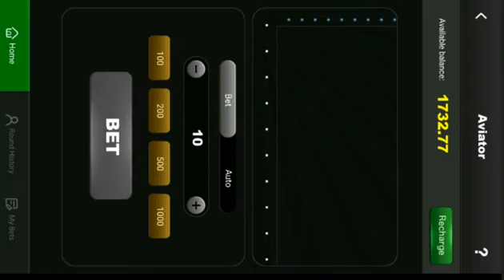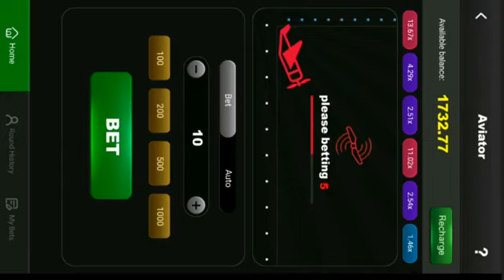Rummy Club | Rummy Go | Color Prediction |line Money Earning Games | Daily Rewards#ummyClub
DLF Mall Colour Prediction Game |Online Earning Game |Red Violet Green|MakeMoney
 / 5:55
0:02

Anyone want  to install app

👉Rummy club 👈
♻️ Daily Red Envelope
♻️ 24x7 Customer support
♻️ Secured Payment way
♻️ Invite your friends and u earn more.
♻️ Everyday Suggestions
♻️ Withdrawals normal
♻️ Daily 4 times company forecast